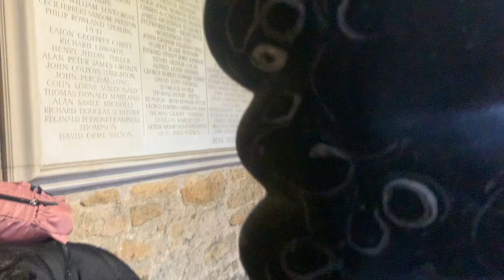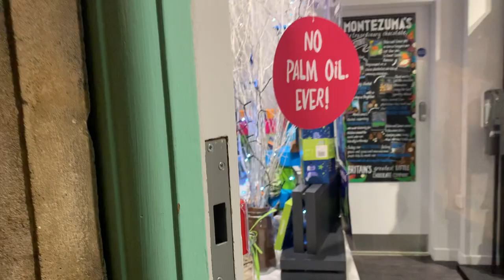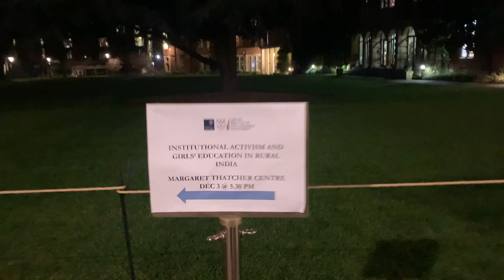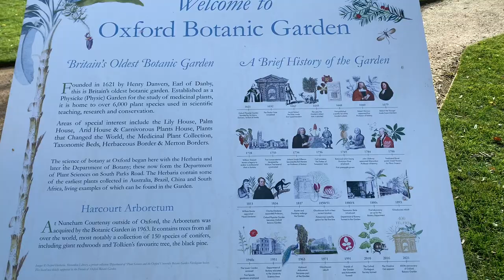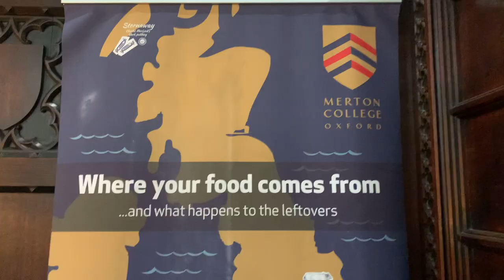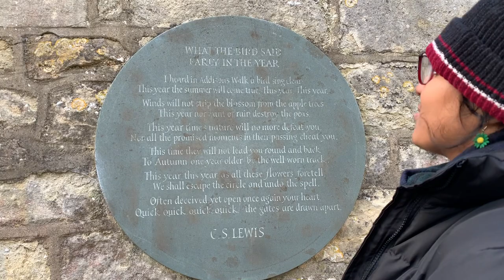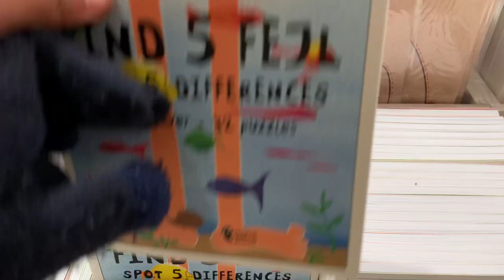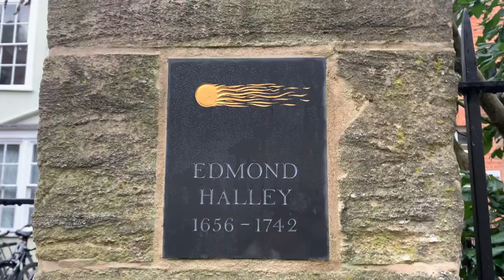Cambridge student explores OXFORD for the FIRST TIME | visiting my high-school friend (2021)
I finally made a trip to 'THE OTHER PLACE'! 🤯

Ahoy, mates! Visiting Oxford has always been on top of my UK bucket list. The intense rivalry between Oxford and Cambridge made me want to see for myself why Cambridge is truly better (😌). But apart from that, I was so keen to explore the OLDEST university in the UK - it honestly blows my mind even just imagining a university older than Cambridge because Cambridge itself is soooo old! Also, there are Harry Potter filming locations at Oxford, which of course appealed to the forever Potterhead within me 😍

One of my closest friends from high-school, Smriti, is a current Law student at Oxford. We'd been dreaming of visiting each other ever since we came to the UK. I finally got to stay with her at the end of my second-year Michaelmas term - it was my lil post-term getaway trip! 😇 Though getting to tour Oxford was such an amazing experience, the true highlight was spending those 2 days with her and having a genuine catchup about our terms, learnings and life in general. Smriti is such a knowledgeable and witty friend and you definitely get to see glimpses of these traits of hers in this vlog! 😉 A huge thank you to Smriti for being such a kind host and letting me stay in her room for two nights, and more so, for being such wholesome company. 💜

The 2-hour Free Walking Tour at Oxford that we absolutely LOVED